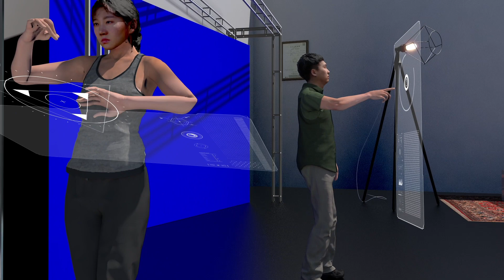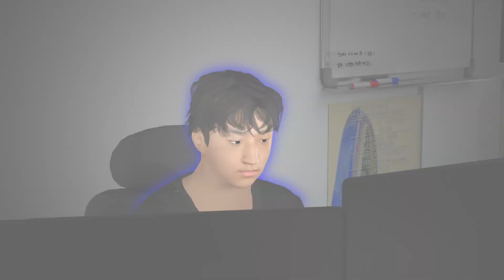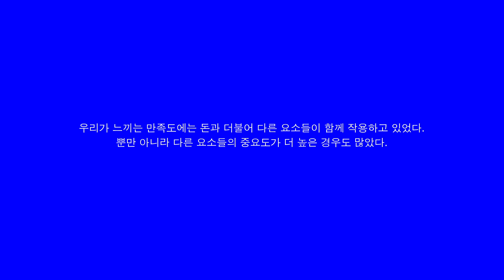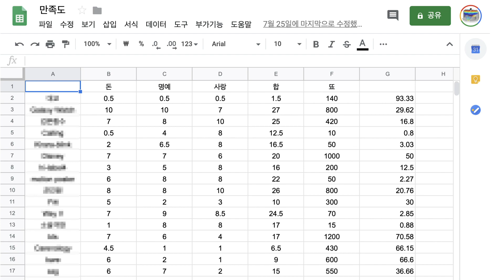[구슬모아당구장] 굿즈모아전자상가 - GOODS PLAY ▶ #18. Particlefield Promotion l,ll, 2019 © 입자필드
디지털 크리에이티브 스튜디오 입자필드는 스크린 속 이미지와 움직임을 가로지르는 모든 작업을 경계 없이 수행한다. 순식간에 빠져드는 RGB 감성과 유머코드로 무장한 입자필드는 스크린 위로 사운드와 움직임을 빚어 전혀 본적 없는 방식으로 무엇이든 살아 움직이게 한다.